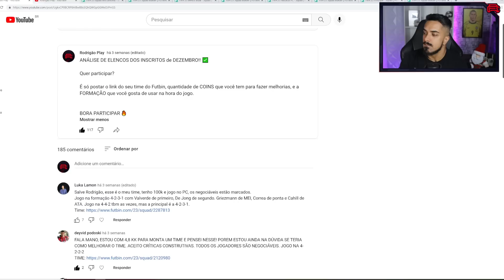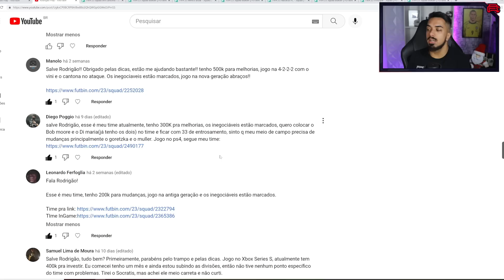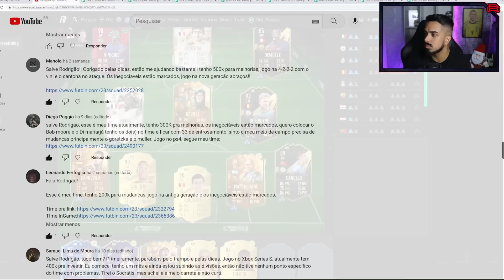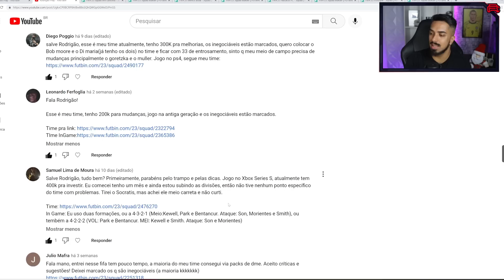FIFA 23 | O TIME ESTAVA FORA DO META, RESOLVEMOS RAPIDAMENTE! 📋🧠 ANALISANDO O TIME DOS INSCRITOS #10